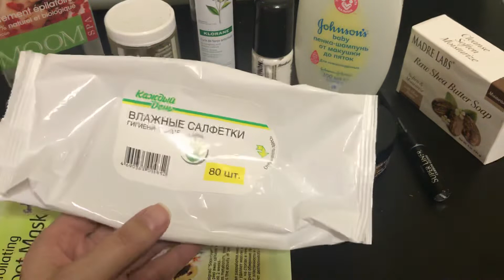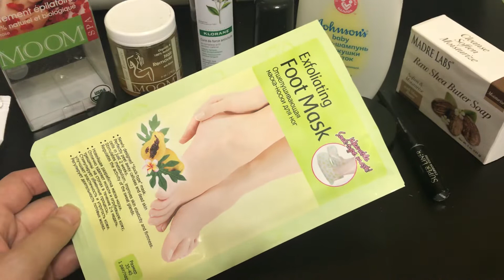Новогодняя зачистка косметики ~ Пустые баночки и старая косметика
*партнерские ссылки